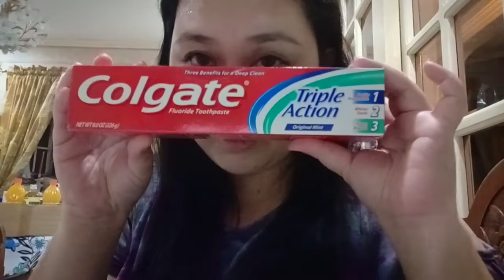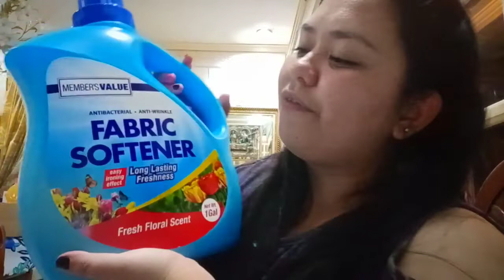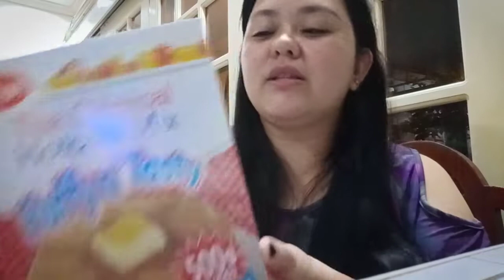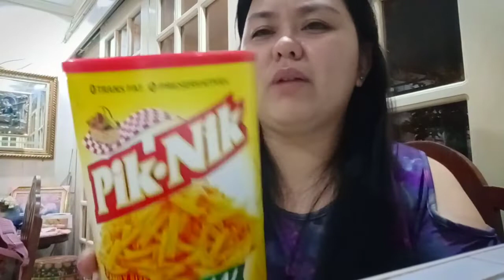USUAL NA BINIBILI SA S&R//MINI GROCERY HAUL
Hi guys! Welcome! Mabuhay!